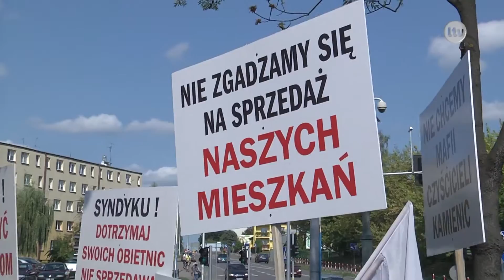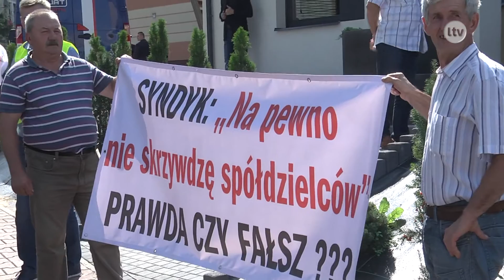Lokalna.TV: Przetarg na zakup długu Spółdzielni Mieszkaniowej "Hutnik" unieważniony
Nie rozstrzygnięto dziś przetargu na zakup 15-milionowego długu spółdzielni Hutnik w Ostrowcu świętokrzyskim.  Syndyk Huty Ostrowiec Henryk Szymczyk - unieważnił przetarg bez podania przyczyny. Przed kancelarią notarialną przy ulicy Iłżeckiej, gdzie miało  nastąpić otwarcie ofert, w obronie spółdzielni pikietowali  mieszkańcy.

Oświadczenie Prezydenta Miasta Ostrowca Świętokrzyskiego Jarosława Górczyńskiego

"W dalszym ciągu, niezmiennie potwierdzam wolę i chęć pomocy mieszkańcom SM Hutnik, którzy od kilkunastu lat, żyją w strachu z powodu niemal 15 milionowego długu ich spółdzielni.

Chcę podkreślić, że moja propozycja pomocy polegała na zakupie części mieszkań, wraz lokatorami, zadłużonych  i w większości z wyrokami eksmisji. Pieniądze które spółdzielnia uzyskałaby ze sprzedaży, mogłaby wykorzystać do spłaty zobowiązań wobec syndyka. To bardzo ważne, ponieważ dzięki tej pomocy obyłaby się bez kosztownych, komercyjnych kredytów, a zaoszczędzone środki mogłyby być przeznaczone na remonty bloków, uliczek i chodników osiedlowych. Moja propozycja została niestety odrzucona przez część Rady Nadzorczej SM, jednak pomimo tego, nie wycofuję się z wcześniejszych deklaracji, bo zawsze leży mi na sercu dobro naszych mieszkańców.

Kilka dni temu, podpisując się pod apelem mieszkańców,  wystosowałem również list do Sędziego Komisarza z prośbą o wsparcie i pochylenie się nad groźbą sprzedaży długu w ręce firm, które mogłyby działać ze szkodą dla lokatorów, np. podnosząc wysokość funduszu remontowego za części wspólne, tj. windy, klatki schodowe, czy parkingi."